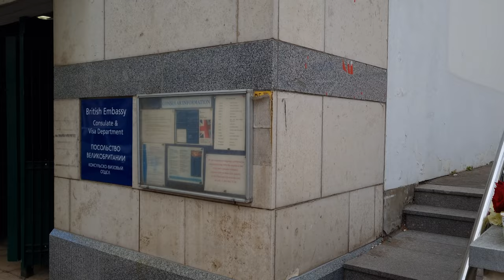Russians Bring Flowers to the British Embassy. Death of the Great Queen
Queen Elizabeth died yesterday. Great Britain is grieving, people really loved and respected their queen. The British bring a huge number of flowers to Buckingham Palace. Russian people also carry flowers to the British Embassy in Moscow. Despite our difficult relations between Russia and the UK due to sanctions and military special operations, we, the Russians, sympathize with the British...